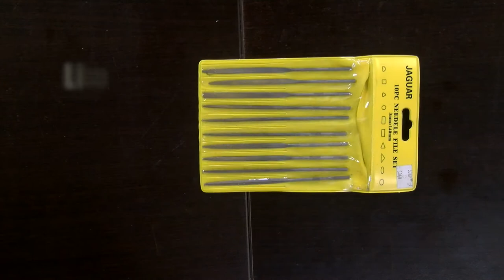Como Hacer Dije de Laton en Tecnica de Calado y Satinado- HomeArtTv por Juan Gonzalo Angel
En función de su porcentaje de Zn, se reconocen tres grupos principales de latones. [cita requerida]
Latones de primer título, con porcentaje de Zn inferior a 34 %
Latones de segundo título, con porcentaje de Zn de 33 a 44 %
Latones de tercer título con porcentajes de Zn superior a 42 % sin apenas aplicaciones industriales.
Algunas aleaciones usuales recibían nombres especiales; así, se llamaba “similor” a la aleación de cobre y zinc en proporción 80 a 20; “metal del príncipe Alberto” a la misma aleación en proporción 84 a 16; y “crisocola” a la de 82 partes de cobre, 6 de zinc y 6 de estaño.1​
Los latones, de acuerdo a los elementos minoritarios que intervengan en la aleación, son maleables únicamente en frío, y no en caliente, y algunos no lo son a ninguna temperatura. Todos los tipos de esta aleación se vuelven quebradizos cuando se calientan a una temperatura próxima al punto de fusión.
El latón es más duro que el cobre, pero fácil de mecanizar, troquelar y fundir, es resistente a la oxidación, a las condiciones salinas y es maleable, por lo que puede laminarse en planchas finas. Su maleabilidad varía según la composición y la temperatura, y es distinta si se mezcla con otros metales, incluso en cantidades mínimas.